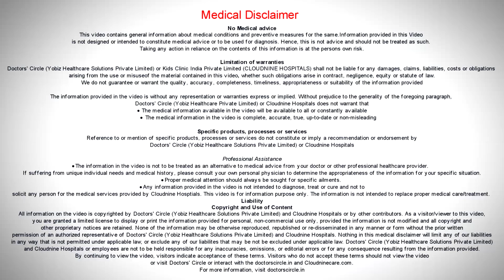How many embryos should be created or transferred? - Dr. Sumana Gurunath of Cloudnine Hospitals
This is another misconception that more the embryos that are transferred m the greater is the pregnancy rate, this is not true. If we transfer more than 3 embryos into the uterus, you do get some good pregnancy rates. But it is at the cost of very high chance of multiple pregnancy especially higher order multiples. So today IVF has come of full circle. We all want you to take home one healthy child. The motto today is that multiple pregnancy is no longer considered to be success. So usually none of our centers, we transfer more than 2 embryos. Our pregnancy rates are the same as transferring more than 3 embryos and we have no IVF triplets. So it is important to reduces the number of embryos in order to reduce the morbidity of children. So if there is higher order of multiples then there is high chances of having complications during pregnancy such as miscarriages, early preterm births, so babies tend to be born less than 28 weeks and tend to spend many weeks in the nursery and have lot of perinatal morbidity and mortality. So instead of transferring multiple embryos, it is better to transfer more than one or two, freeze the others and transfer the others subsequently. So how many embryos are transferred depends on what your age is, which attempt of IVF you are doing and what is the quality of the embryos that you have. So if you are young and you are having good quality embryos, it is better to transfer only one or two embryos.